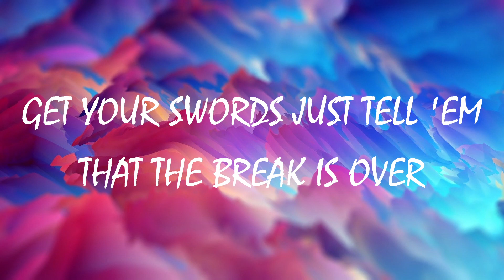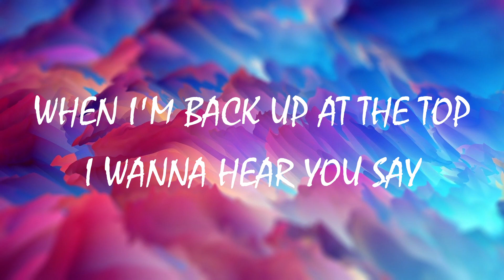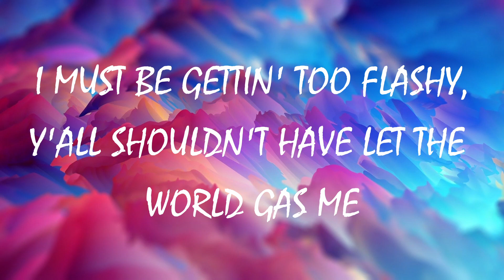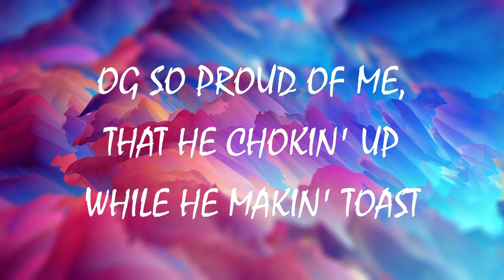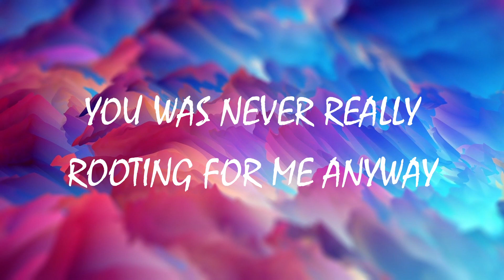Industry Baby - Lil Nas X, Jack Harlow (lyrics)